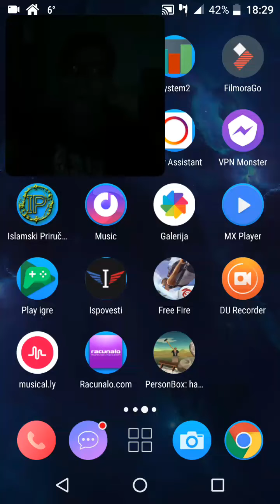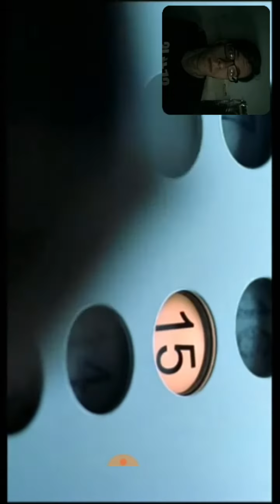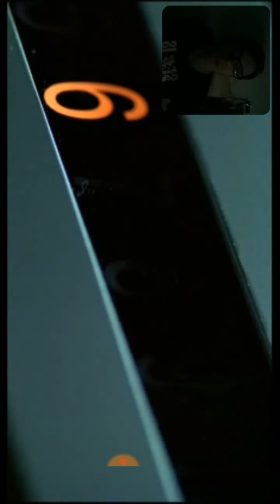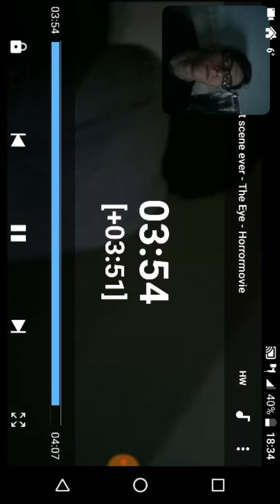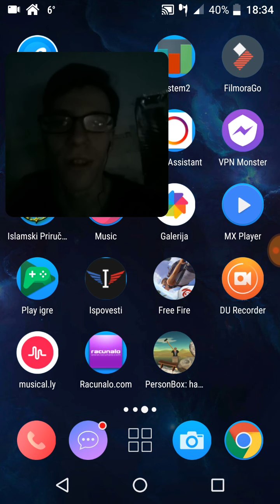ZASRO SAM SE !// Pokusaj se ne uplasiti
-Novi videi izlaze  svaki tjedan!
-‎Pretplatite se i ukljucite notifikacije za moj kanal kako bi uvijek bili obavijesteni za novi video!

🔥Hvala vam sto pratite i gradite  ovaj kanal,volim vas!🔥